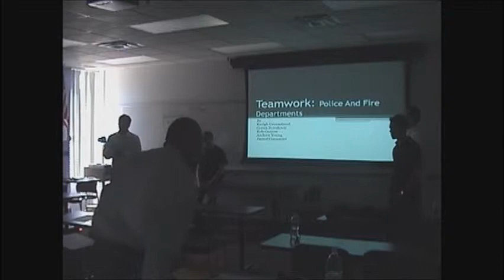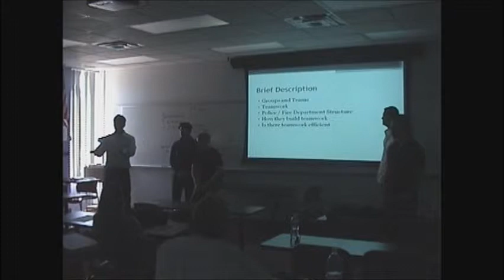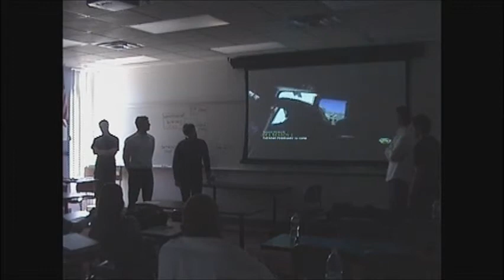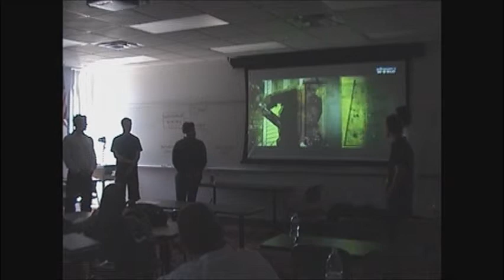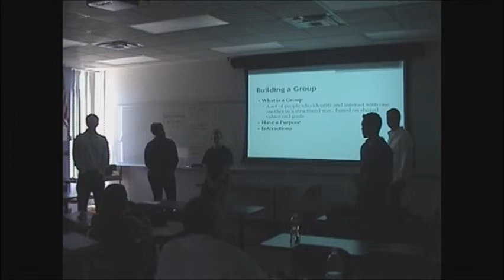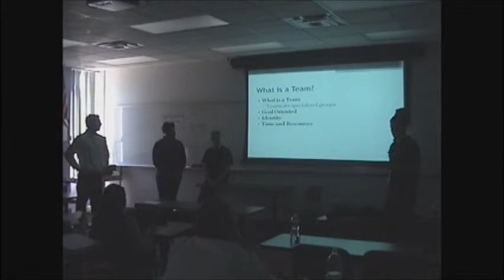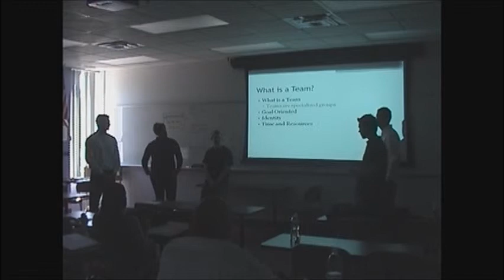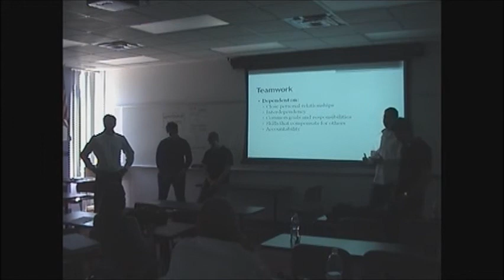Com 259 Presentation Part 1.wmv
A Group presentation about teamwork and communication in the workplace, at school, in sports and in the police and fire dept. Very educational, explains some key concepts to team work.